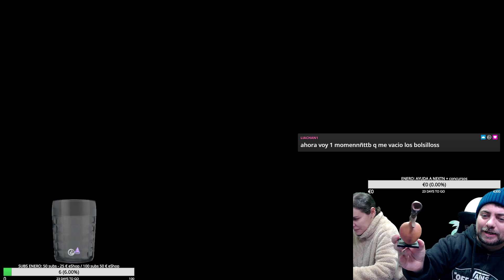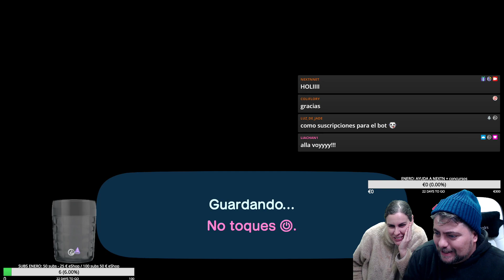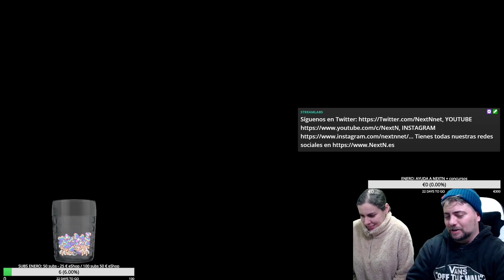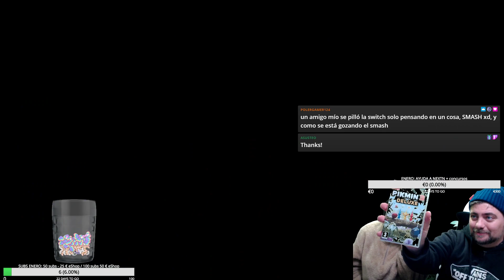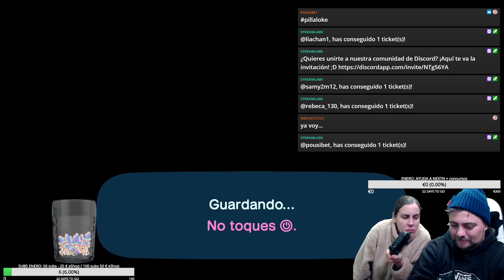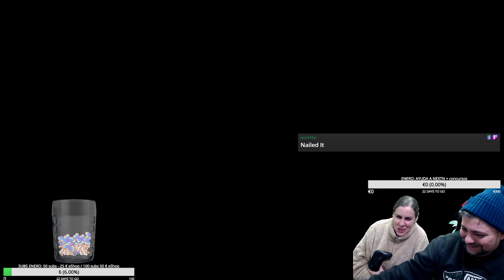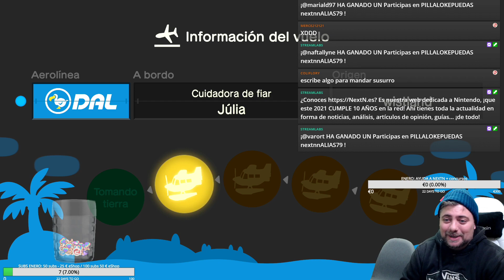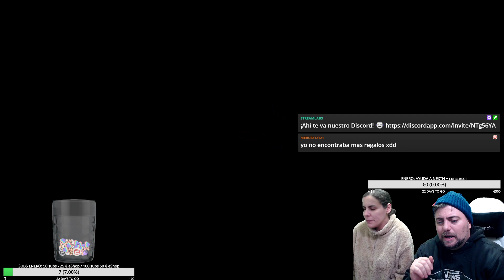PillaloKepuedas #04 - Animal Crossing: ¡CON ROBOT GIGANTE!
¡Vuelve nuestro nuevo juego en Animal Crossing: New Horizons! Se llama PillaloKepuedas, y va... ¡de pillar todo lo que puedas! Durante varios turnos, jugadores que vieron el directo arrasaron con los cientos de paquetes de regalos que repartimos por nuestra isla. Durante cada turno... ¡había menos regalos! Pero el tiempo para recogerlos era mayor. ¡Además aprovechamos para contaros cositas sobre el 9º aniversario de NextN!

Este gameplay de Animal Crossing: New Horizons pertenece al streaming emitido en Twitch el sábado 13 de diciembre de 2020. ¿Te gustaría participar en el siguiente? ¡Pues atent@ a nuestro Twitter para conocer cuándo será el próximo!